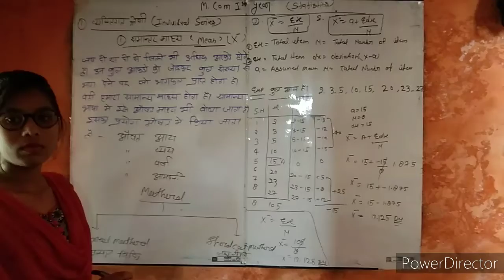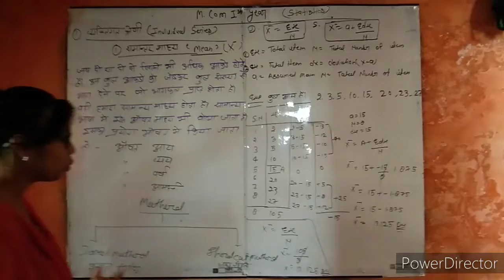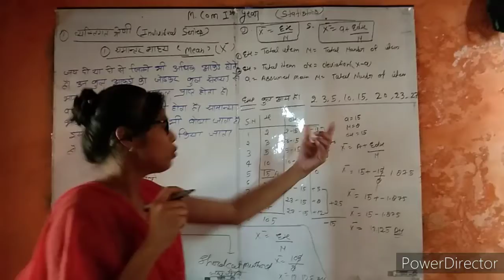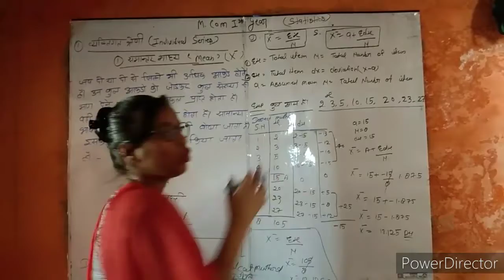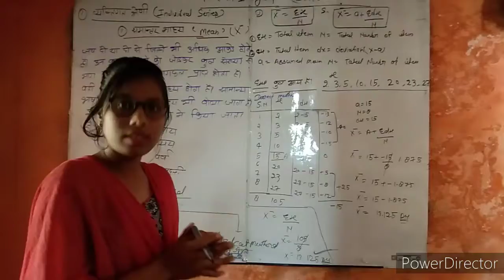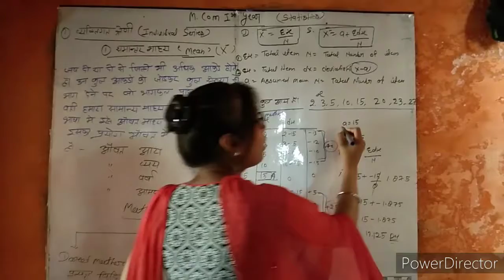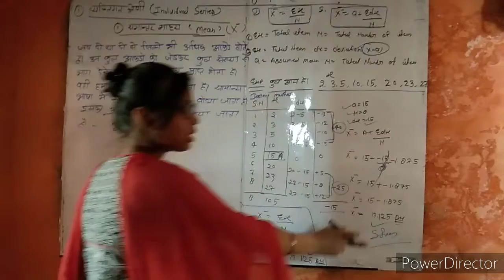m.com 1st year statistics